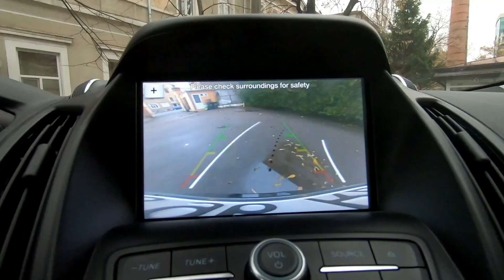Ce facem de Revelion? - Ep. 291 Podcast Ceva Mărunt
În noul episod din podcast CevaMărunt vezi viața din perspectiva frunții lui Toma. *hint* și montează al treilea ochi. Avem festin de la sponsorul episodului, McDonald's, ocazie cu care îi vedem pe băieți molfăind. Aflăm și ce s-a mai filmat și ce e cu 🥳 CevaRevelion 🥳
Ai întrebări? Răspundem la ele!